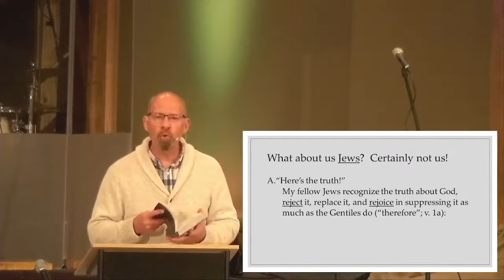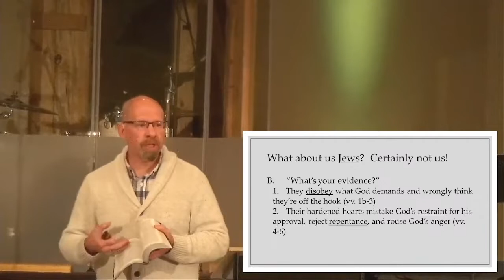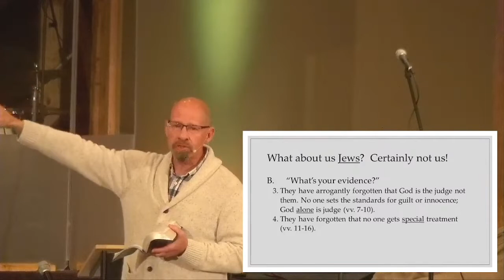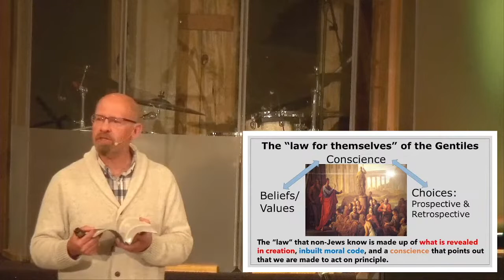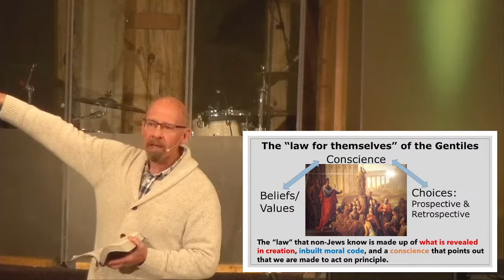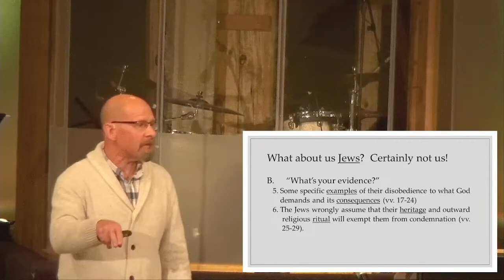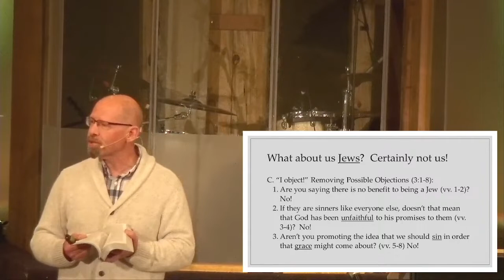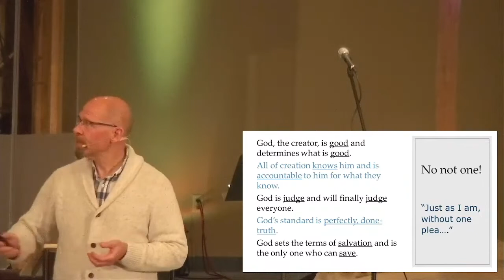10.16.2022 - Pastor Couser - No Not One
Pastor Greg walks through Romans 2 and part of chapter 3 to discuss how we all need a savior and no one is without fault or exception.